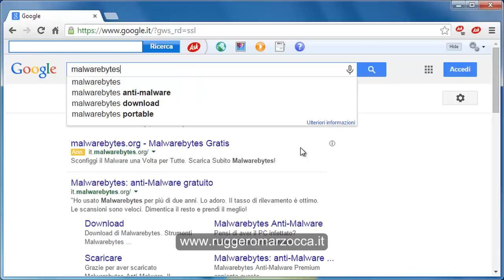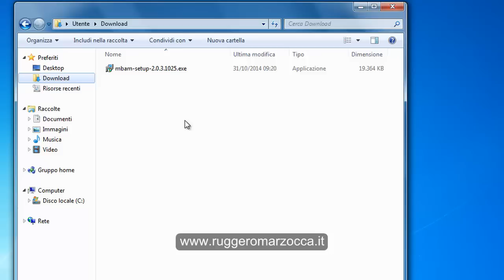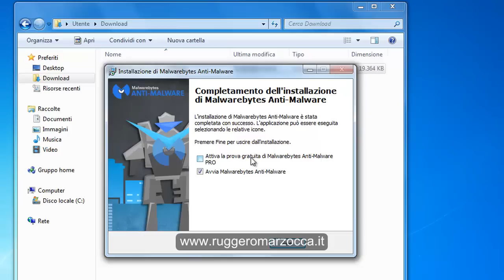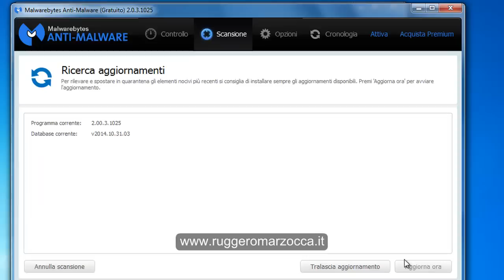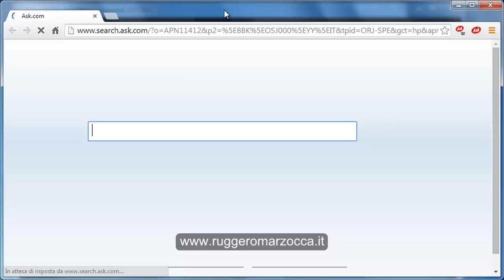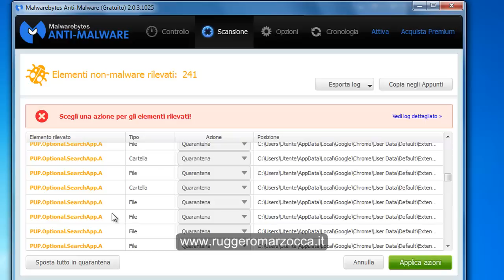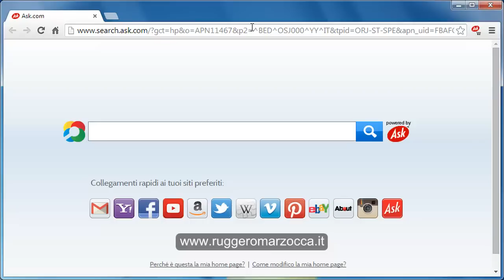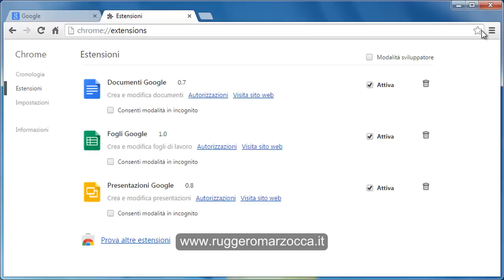Malwarebytes: programma gratuito per rimuovere toolbar, malware e pubblicità indesiderate dal PC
Come rimuovere pubblicità indesiderate, toolbar dai browser e malware in genere dal proprio computer usando Malwarebytes, software anti-malware gratuito. In questo video vi insegno ad utilizzare Malwarebytes per la cancellazione di tutte le finestre di pubblicità indesiderate che vi impediscono la navigazione.